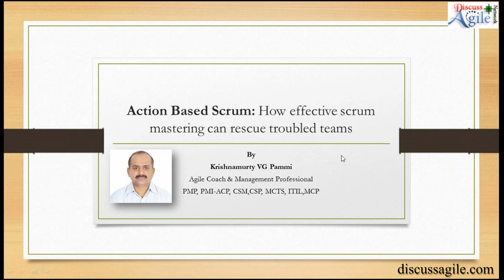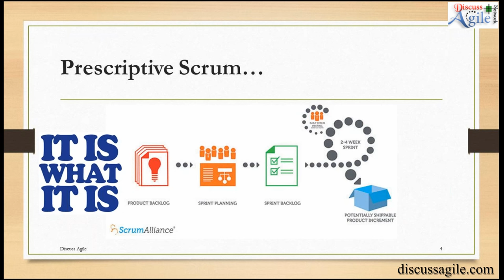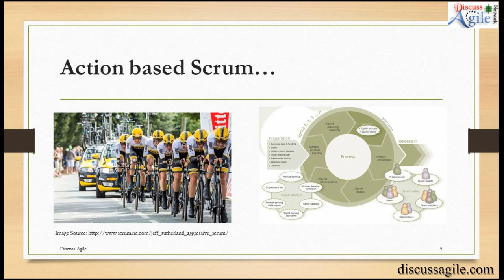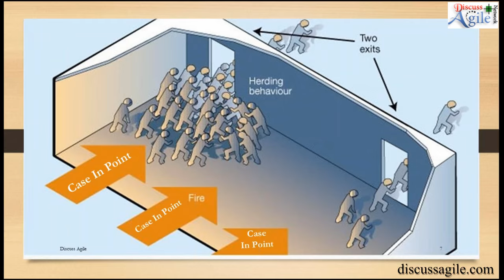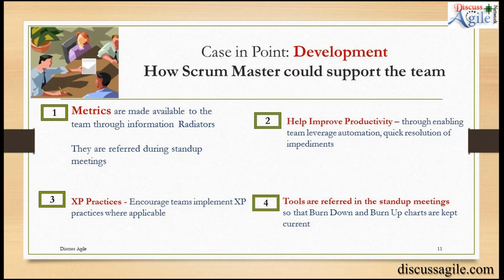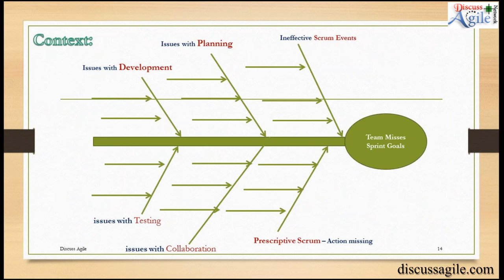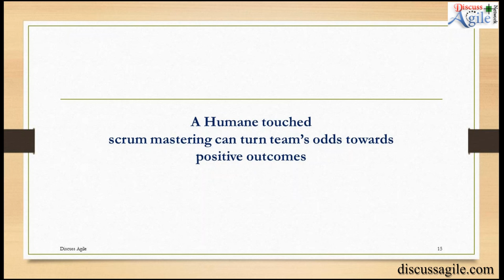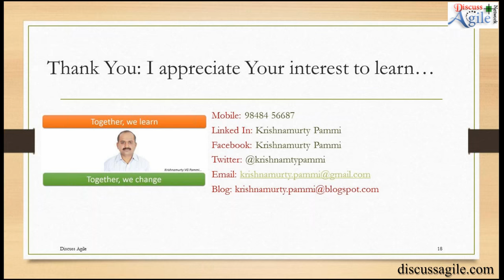Action Based Scrum: How effective scrum mastering can rescue troubled teams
In today's world, we see scenarios where scrum master role is mostly restricted to facilitating scrum events and resolving reported impediments. In reality,scrum master role is quite powerful and it's horizon can be much more than this. Scrum master can drive excellence through helping teams, product owner and organization to succeed. In this webinar, we took a context where teams were continuously slipping on their sprint goals. We saw how an effective scrum master could rescue troubled teams and can help teams succeed.

Speaker: Krishnamurty VG Pammi
             PMI-ACP, PMP, CSM, CSP, MCTS, ITIL,
             Management Professional and Agile Coach